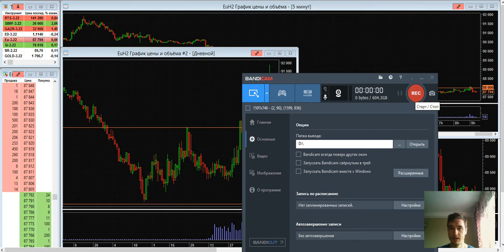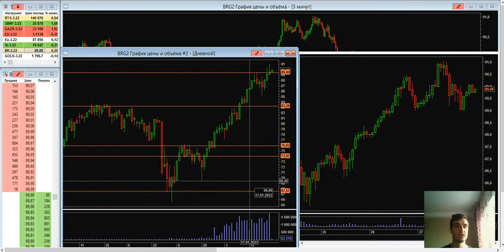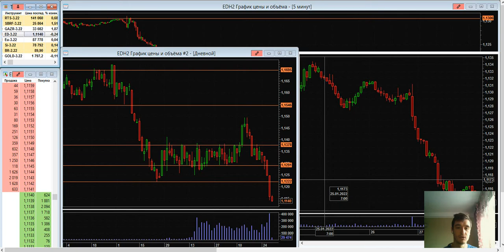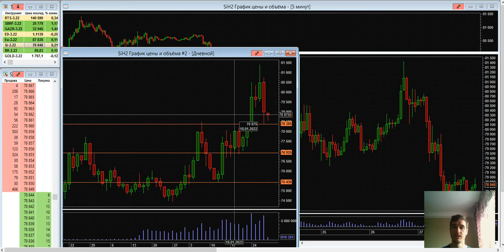Дмитрий Черепащук: Что нам приготовил февраль? | AMarkets